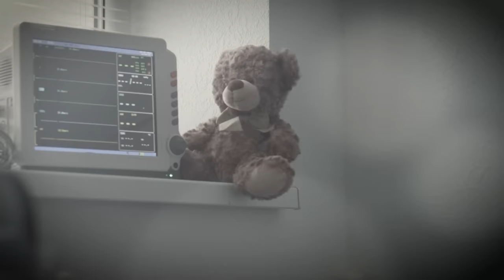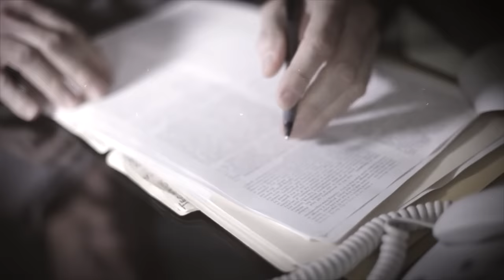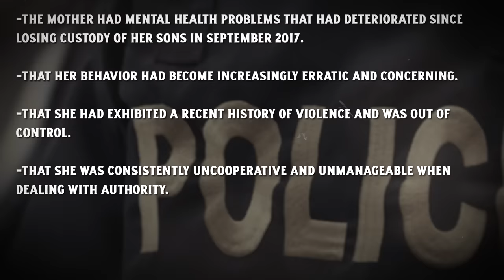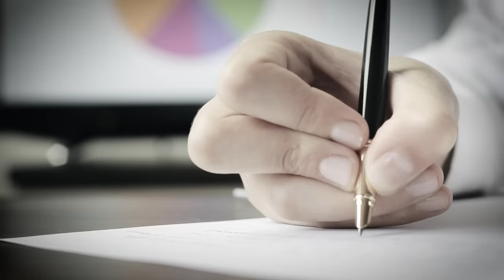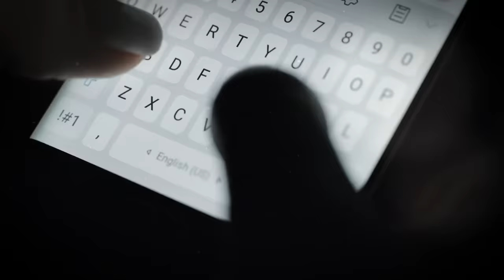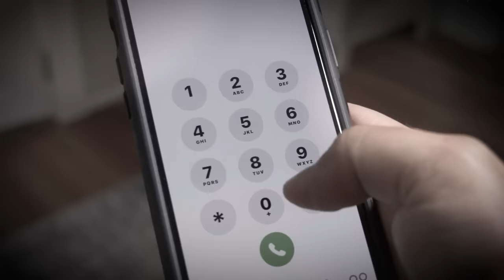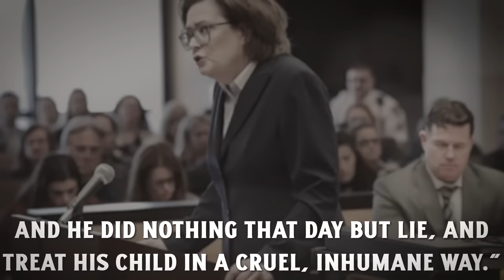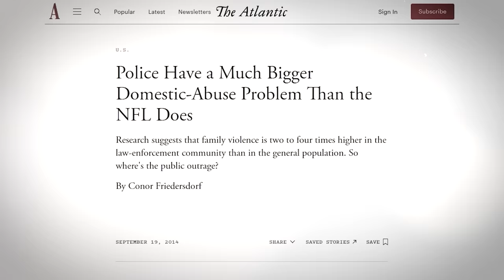Star Cop Freezes Autistic Boy To Death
The Story of Thomas Valva